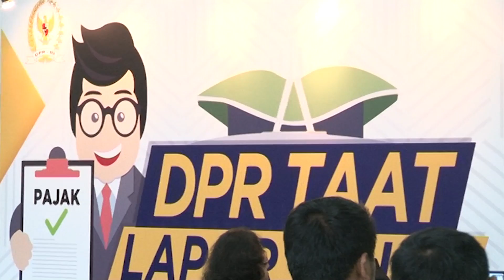DPR RI - SETJEN DAN BK DPR RI BERKOMITMEN TAAT PAJAK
NARSUM :
INDRA ISKANDAR / Sekretaris Jenderal DPR RI
PUSPITA WULANDARI / Staff Ahli Menteri Keuangan Bidang Pengawasan Pajak